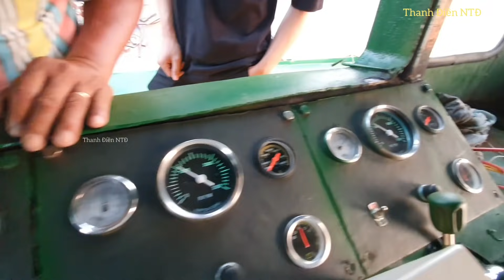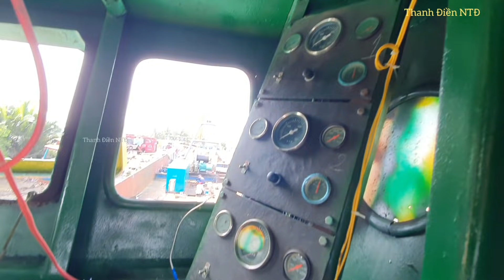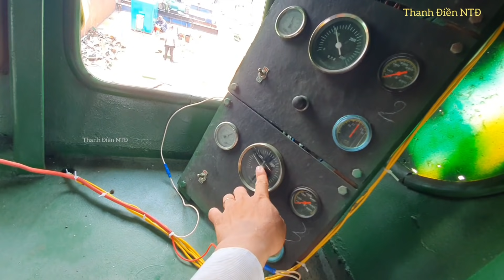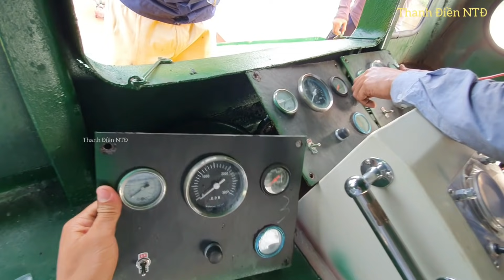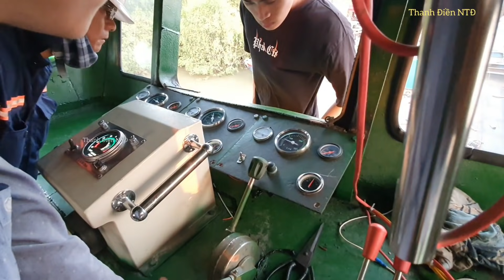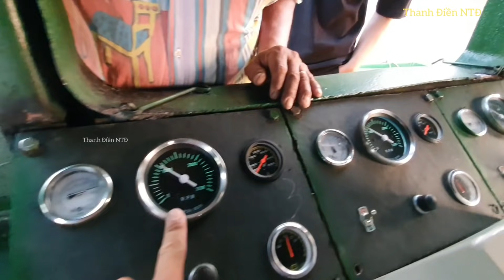Xà lan 3 máy🍀hàng hiếm lạ và chạy thử tàu kiểu không giống ai🤣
Xin mời bà con và các bạn xem video xà lan 3 máy🍀hàng hiếm lạ và chạy thử tàu kiểu không giống ai🤣